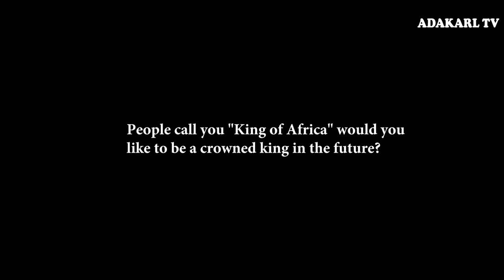Words of wisdom from the legendary Pete Edochie as he advises Nigerian youths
A few words from the legend